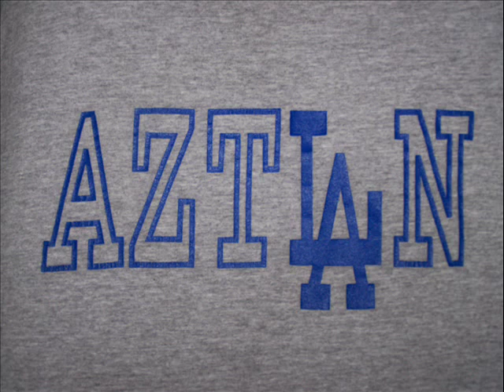Quinto sol - Tierra olvidada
Por favor amence. Amence uno al otro. Accepten las cosas que no podemos controlar y amar, amar, amar.